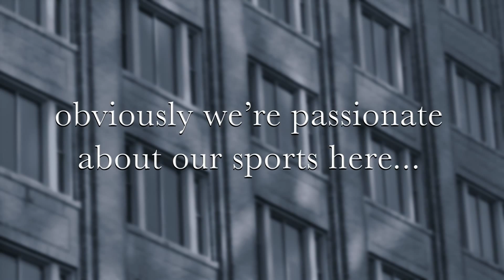Around Raleigh - Who Is Your Favorite NCAA Team?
Videography & Editing:
Stewart Media, LLC